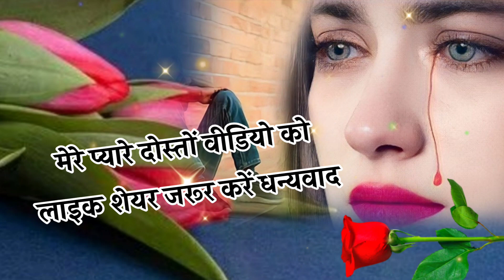दर्द भरी शायरी 2023 की😭| Dard Bhari Shayari | Sad Shayari In Hindi